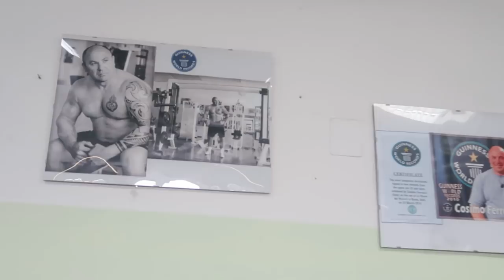ALLENAMENTO con FRANCESCO CAMPOREALE • Men's Physique CHAMPION NBFI jr.